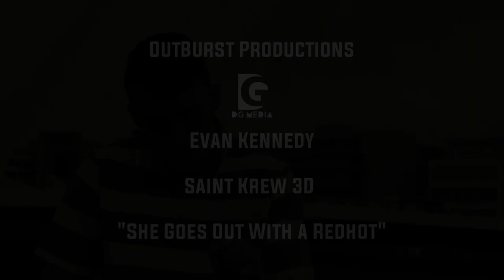Versatile - She Goes Out With a Redhot (Official Music Video)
Written x Directed by Alex Sheehan & Casey Walsh

Beat by Evan Kennedy

Filmed x Edited by Dan Gill (DG Media)

(Lyrics):
She goes out with a redhot x4

What's the story boys what, there's this moth, she goes out with a redhot,
lethal ring, titts and hips the bleedin' lot, and to be honest I wouldn't mind giving her a shot,
But here's the thing, i'm not a redhot, i'm a run around living off 25 spots,
always getting sent by the boys to the shops..
Here Alex get us banshees and a few lollipops!
But fuck it, I know this moth is gangster gee and what would she be doing with a muppet like me, ain't no bleeding scorcher i'm nowhere near a g but fuck it boys the hole on her i'm gonna have to see,
This is it now, I think she's the one, i'm head over heels cause I heard she smokes a tonne,
and fuck your man Casper so what he has a gun, I've king sized skins, and I'll smoke him up for fun,
It seems she's only with him because he gives her cash, he must be bigtime with the amount of money he has to splash, but if she was with me i'd always have her mashed,
we could drink stonehouse and slaughter pinners of hash!,
But no, she'd rather be smoking trees, taking d, getting on her knees for a g instead of me,
what a harsh reality, for your average wannabe, now listen to billy..
She's gangster gee!

She goes out with a redhot x2

Whats the story boys what, names Casper Walsh pal i'm a redhot, known for selling rock around the flats and on the block, say a word about me moth, and i'll have ye fucking shot,
Me birds alright she rolls a quality joint, keeps me shooter down her bra and me ounces in her tights, never dropping her knickers when there's a bit of coke in sight, cause when there's party's at night, she brings her own bag of white,
Eight criminal charges forever getting caught, robbing post offices with machete's in me socks,
If your asking about drugs you better speak in vague accounts, bottle of water for a quarter and an oscar for an ounce,
Don't be talking about feds because i'm paro off me head, smoking crack out in me shed, loading all me glocks with lead, and bashin' cats until their dead,
Cause i'm a ruthless cunt,  bagging sacks and doing whacks as well as smoking blunts,
Even blew a coppers head off and then hid for months, I was locked up once,
You can tell i'm fucking scorching by the sight of me vest, hatchet wounds in me head,
and bullet holes in me chest, don't be looking at me bird pal don't put me to the test,
cause if I catch you staring at her you'll be taking your last breath!
She's my bitch, she's my property, rolls my joints, they are quality,
play this game, like it's monopoly, I have connections, Colombia to Offaly,
I won't say hello to ye on the street, even if I know you years there's nothing sacred to me,
Cause i'm a lethal fighter it means i'm practically famous,
so fuck you and you're greeting you're looking at the hash king..

She smokes amber leaf x2
AMBER LEAF